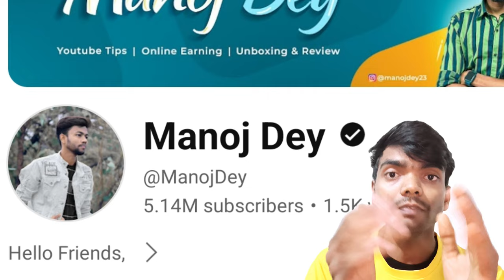झारखंड का सबसे बड़ा यूट्यूबर कोन हैं//who is the biggest youtuber in jharkhand||success